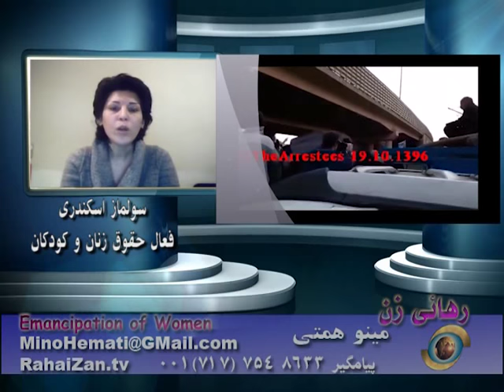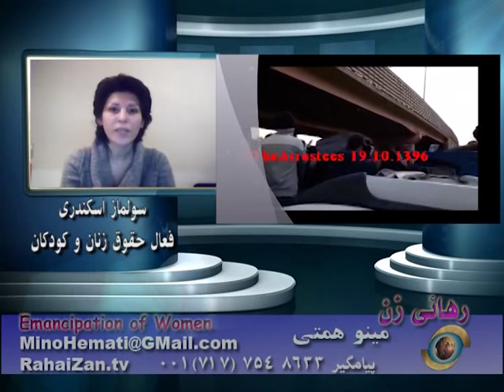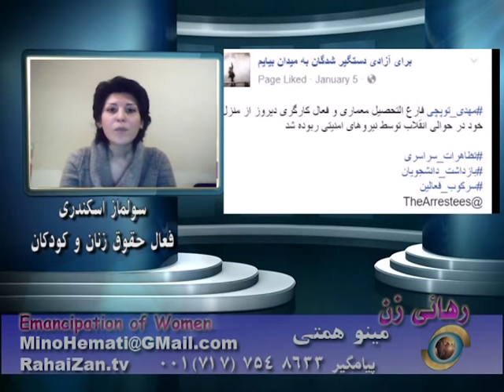جان بازداشت شدگان اعتراضات اخیر در زندانهای رژیم در خطر است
گفتگوی مینو همتی با سولماز  اسکندری سخنگوی کمپین  - برای آزادی دستگیرشده گان بمیدان بیایم -
Mino Hemati interviews the spoke person of Campaign to Free detained protesters in Iran.
    TheArresteese@
Solmaz Eskandari
Rahai Zan TV (Emancipation of Women TV, a weekly TV program broadcasting via satellite since October 2004 from Los Angeles, Channel One TV (in Farsi) to viewers in North America, Europe, Middle East and Far East. The program Centers on women's rights issues, in defense of defenseless victims of Islamic penal law, women condemned to stoning or other cruel punishment.
Producer / Anchor: Mino Hemati